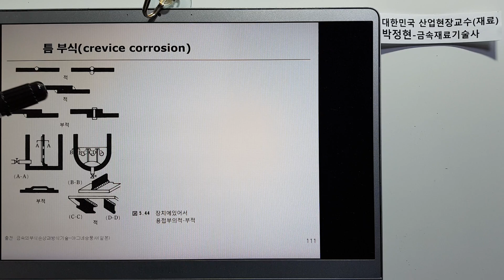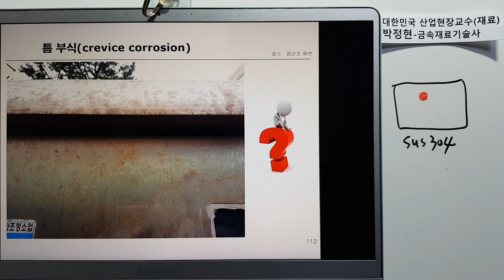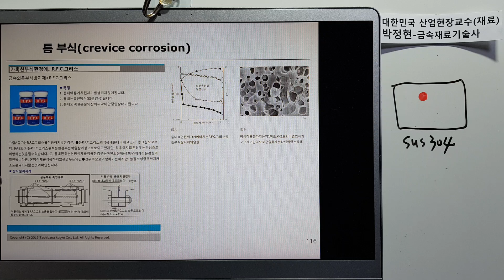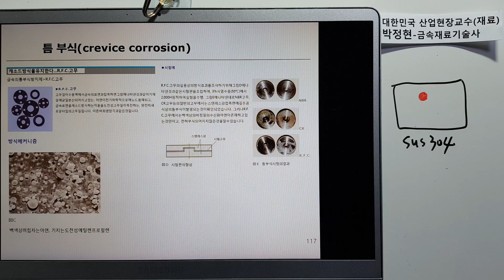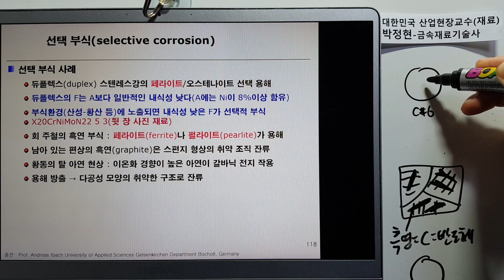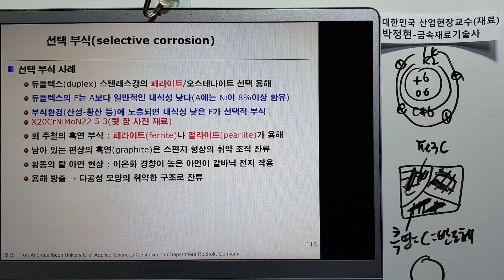금속재료416-부식및방식51 틈부식 사례 용접부의 적합 부적합 선택부식 개념 듀플렉스 기능사/산업기사/기능장/기술사